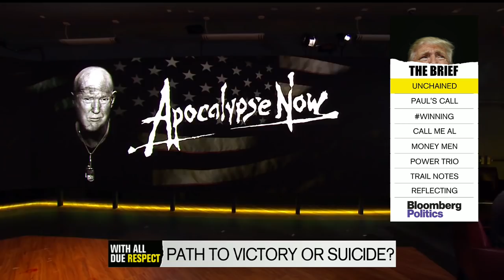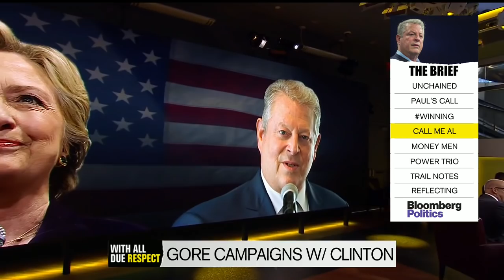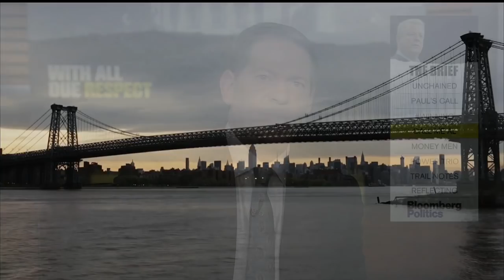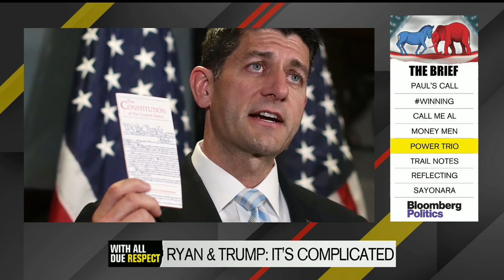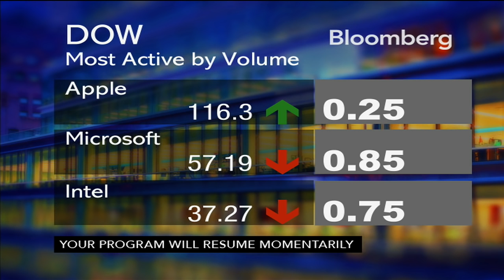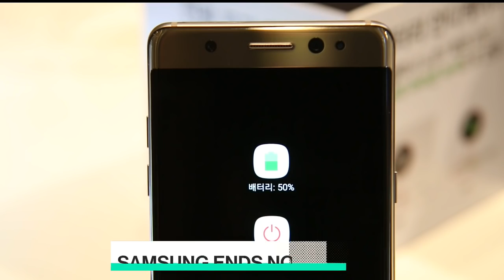What the Trump-Ryan Feud Means for the GOP's Future (With All Due Respect - 10/12/16)